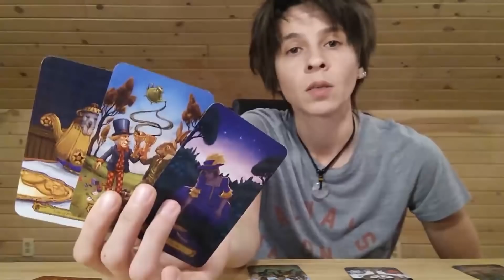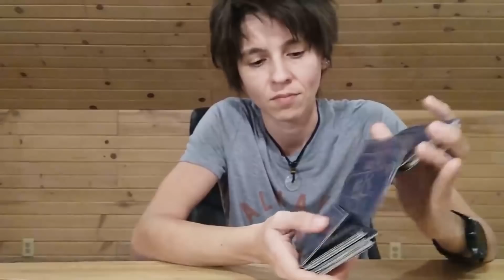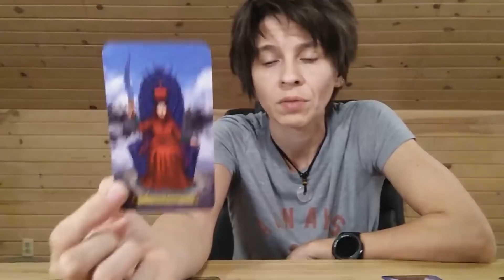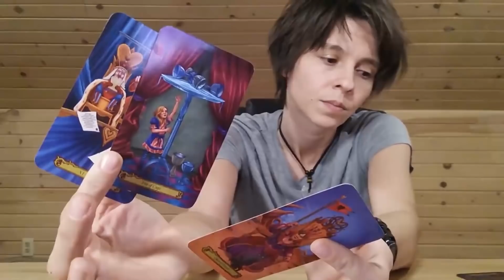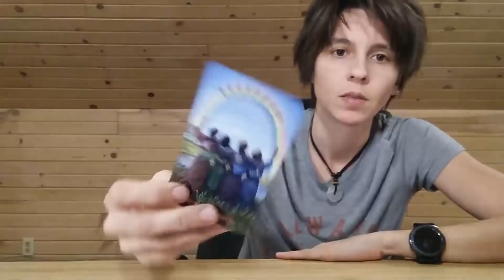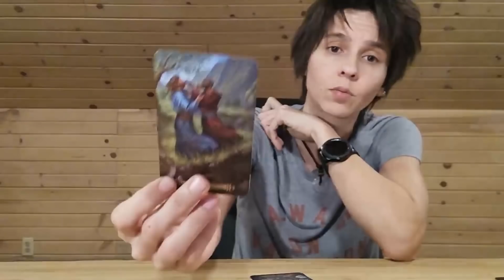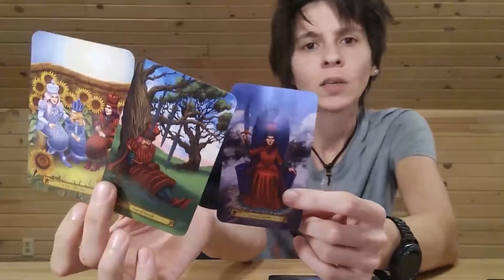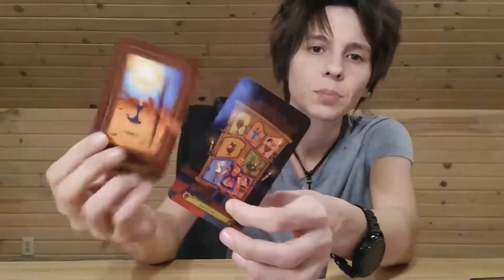ALL SIGNS - CURRENT ENERGIES CHECK IN, No Clarification (Weekend JANUARY 10th - 12th)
TIME STAMP

CAPRICORN 01:21
TAURUS 04:33
VIRGO 08:11
ARIES 11:57
LEO 15:11
SAGITTARIUS 18:35
AQUARIUS 22:01
GEMINI 25:53
LIBRA 29:18
CANCER 33:33
PISCES 37:31
SCORPIO 40:50

MONDAY: Earth Signs (Taurus, Virgo, Capricorn)
TUESDAY: Fire Signs (Aries, Leo, Sagittarius)
WEDNESDAY: Air Signs (Libra, Gemini, Aquarius)
THURSDAY: Water Signs (Scorpio, Pisces, Cancer)

MONTHLY Readings: Within the Week Before the Upcoming Month